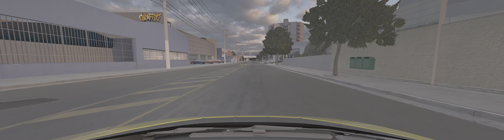Lamborghini Huracán Tecnica Assetto Corsa Ultra Setting - 4K Ultrawide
Config PC 🛠 :
- Monitor: Samsung Odyssey Neo G9
- I7-13700K
- ASUS RTX 4070 OC
- 64 GB of RAM 5600mhz DDR5
- SSD 4TB Samsung 990 PRO NVME